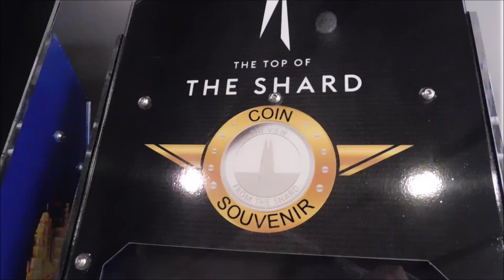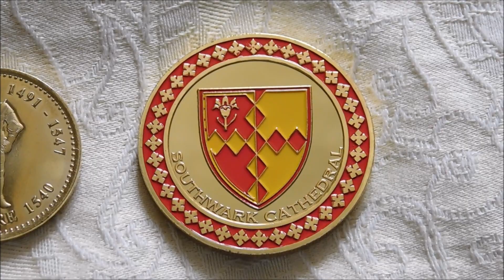London Souvenir Coins! (November 2021)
My latest haul of souvenir coins from London!